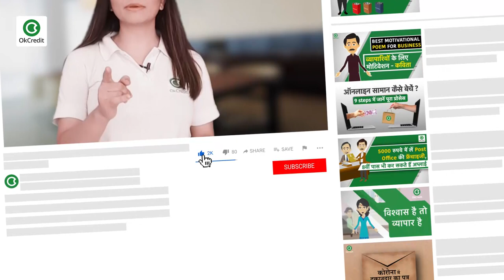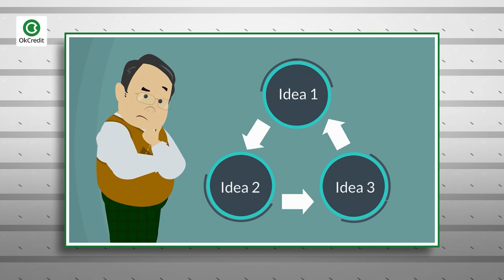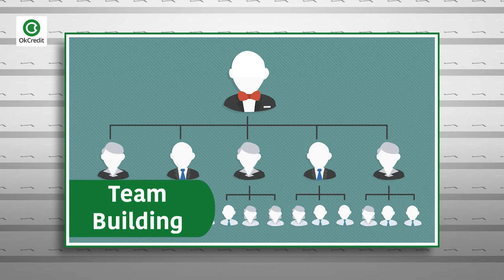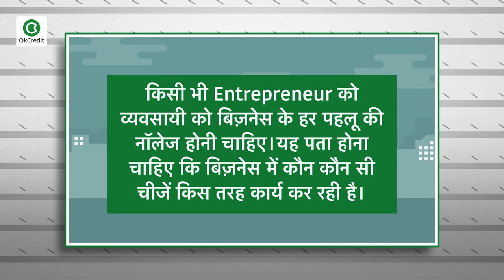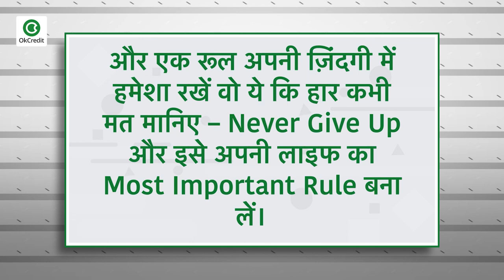बिजनेस को कामयाब बनाने के आसान टिप्स | Business Tips in Hindi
बिज़नेस में सफलता हासिल करने के आसान टिप्स। ऐसी बातें जो हर बिज़नेस करने वाले को कामयाब बना दे। आप इस वीडियो में देखेंगे 16 बिज़नेस को सफल बनाने के टिप्स जो, हर बिज़नेस करने वाले को पता होना चाहिए। चलिए जानते हैं सफलता की कुंजी :
Risk (रिज़्क) : सफलता व असफलता से बिलकुल भी ना डरें।  जब आप हार के डर से कदम ही नहीं उठाएँगे तो रेस में भागेंगे कैसे, जीतेगे कैसे?
Learning (सबक़ लेना - सीखना) : आपके आइडिया सफल हों या असफल, हर पहलू से सबक़ लेते रहें। सीखने की आदत डालें यह आपको कामयाबी की ओर लेकर जाएगी।
Leadership (नेत्रत्व की शक्ति) : अपने कर्मचारियों को ऐसे नेत्रत्व करें जैसे वो कोई कर्मचारी नहीं बल्कि आपके बिज़नेस में सहायक हों। अगर आपके सहभागी संतुष्ट होंगे तो वो आपके बिज़नेस को अपना बिज़नेस समझ कर उतनी हाई लगन से काम करेंगे।
Financial Management (पैसों को कहाँ कितना खर्च करना है इसका मैनेजमेंट) : आप कितनी लागत लगा रहे हैं, कितना प्रोफ़िट कमा रहे हैं आदि को मैनेज करना आना चाहिए।

Top business Ideas in India | 16 business Ideas in India | How to start Business | Successful Business Plan |  Best Profitable business India | कैसे करें अपने बिज़नेस को बड़ा | कामयाब होने के तरीक़े |